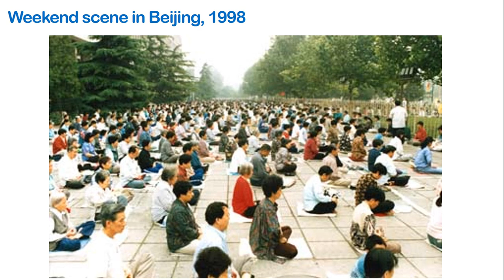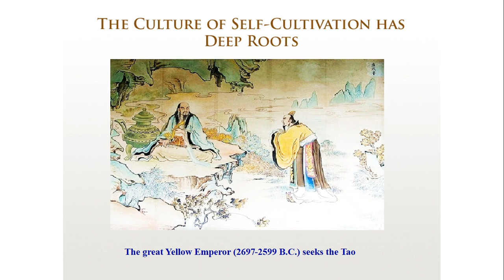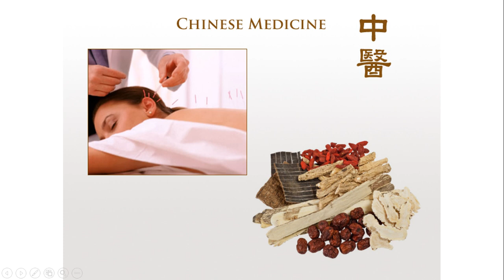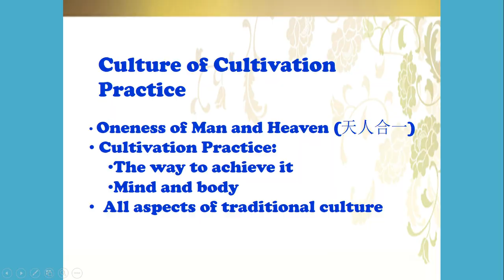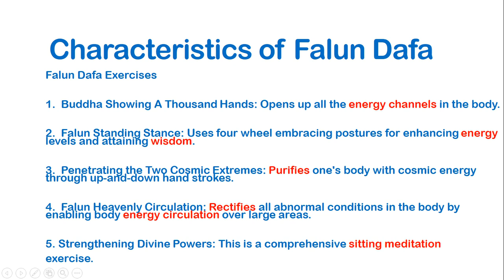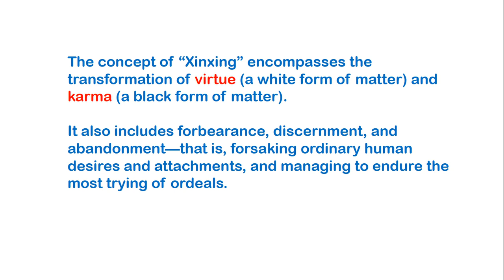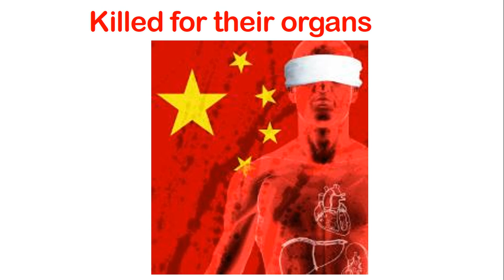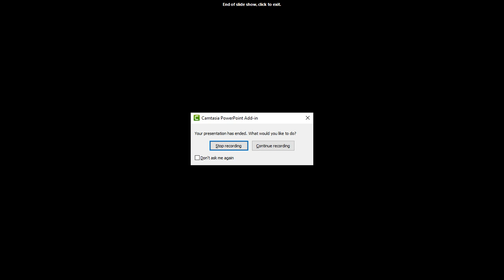Introduction to Falun Dafa Meditation and Cultivation Jan 2020 English